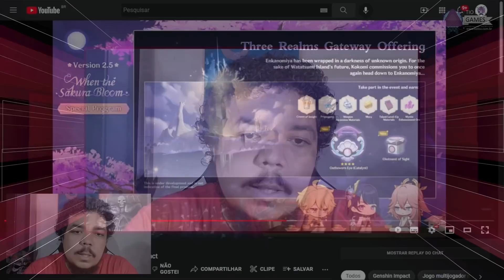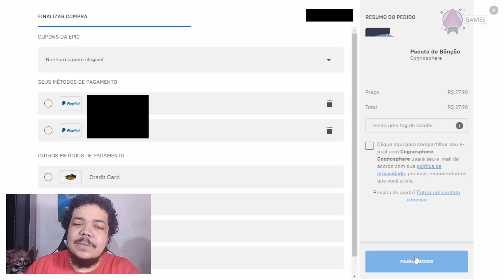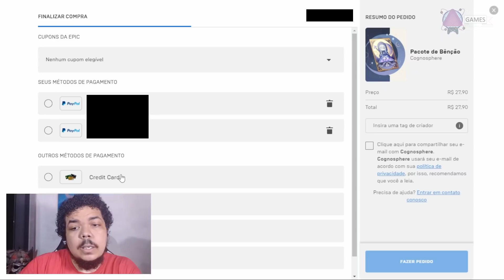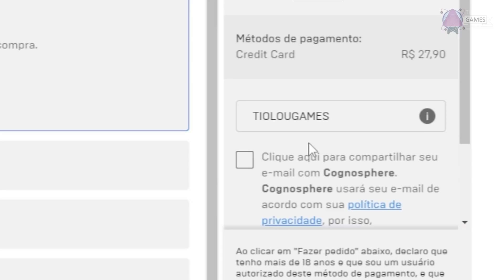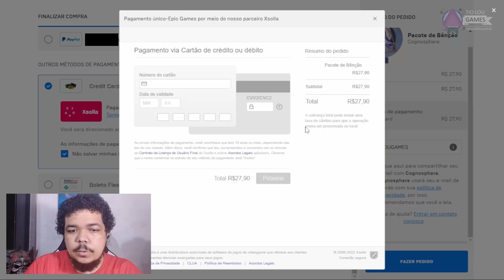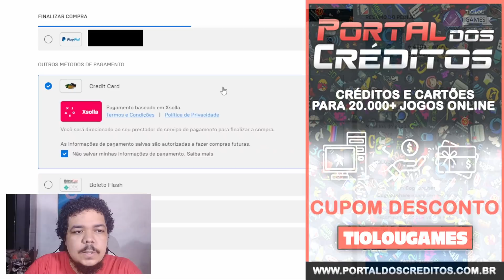Evento de 1000 Gemas + Método MUITO FÁCIL de comprar pelo PC em Genshin Impact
Confira esta incrível facilidade que jogadores de Genshin Impact agora possuem ao fazer comprar pelo PC, não sendo mais necessário um monte de gambiarras!

Gostou do vídeo? Compre-me um café ou uma viagem para Dubai :D

Mande um APLAUSO se quiser apoiar o canal mais diretamente 😉 MUITO obrigado por todo o apoio! O canal não seria o sucesso que já considero sem a ajuda e participação de todo mundo aqui ❤️

❏ LINK OFICIAIS MIHOYO ❏
⭐ PT-BR:

❏ CANAIS PARCEIROS ❏
⭐ Caolho Gameplay

❏ LEGAL ❏
Algumas das imagens utilizadas nos vídeos podem ter sido obtidas
Para reclamar Direitos Autorais, contato profissional ou análise de Parcerias, contatar o endereço na sessão Sobre do canal.
BGMs: Tema oficial do(s)/da(s) personagem(ns) em versão "Remix Extended" por @tnbee e a obra original pode ser encontrada na íntegra